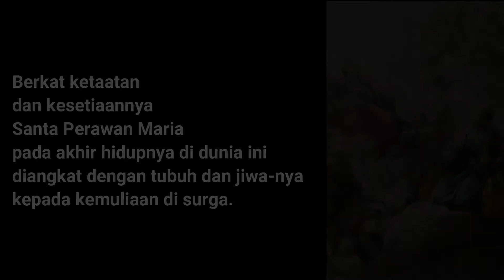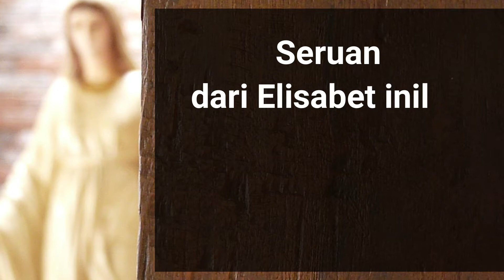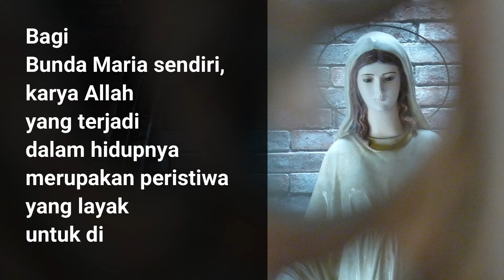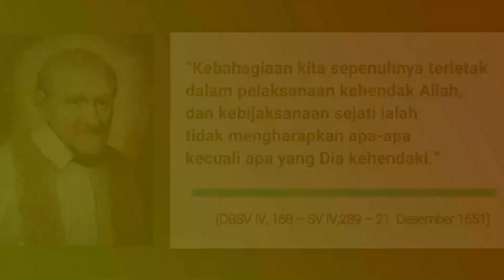RENUNGAN HR. ST. PERAWAN MARIA DIANGKAT KE SURGA || Lentera Vinsensian #02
RENUNGAN HARI RAYA ST. PERAWAN MARIA DIANGKAT KE SURGA

MISI UMAT VINSENSIAN INDONESIA - Lentera Vinsensian

PENGARAH PRODUKSI  : Yoseph
PENGISI SUARA              : Ardha
PENULIS RENUNGAN    : Ardha
& SCRIPT WRITER
ACTOR                              : Ardha
AUDIO                               : Robert
VIDEO & EDITOR             : Reo
SUPERVISOR                   : Rm. Antonius Hari Purnanto, CM
                                             Rm. Alexius Fredy, CM

“Kebahagiaan kita sepenuhnya terletak dalam pelaksanaan kehendak Allah, dan kebijaksanaan sejati ialah tidak mengharapkan apa-apa kecuali apa yang Dia kehendaki.”

~ St. Vinsensius a Paulo (DBSV IV, 168 – SV IV,289 – 21  Desember 1651) ~

SALAM VINSENSIAN!!